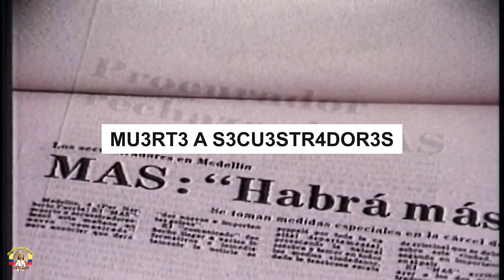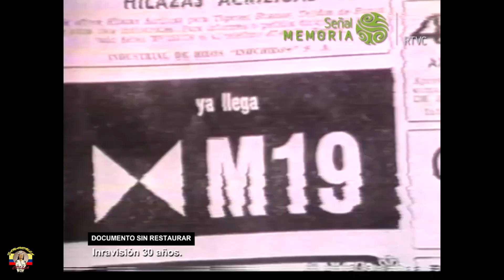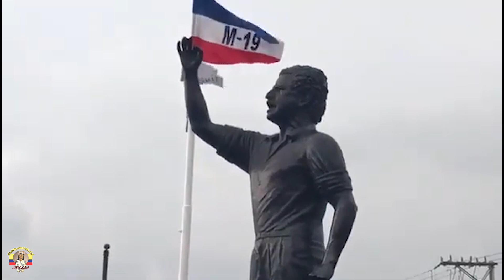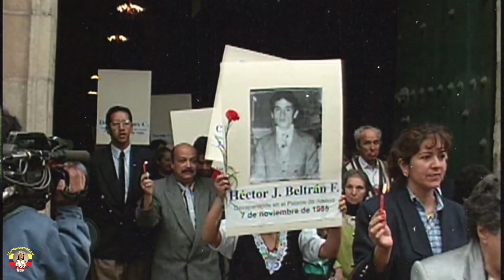La TOMA del PALACIO de JUSTICIA por el M - 19